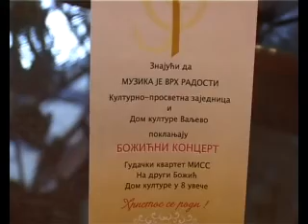6.1.2009 Koncert MISS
Valjevo, Koncert MISS